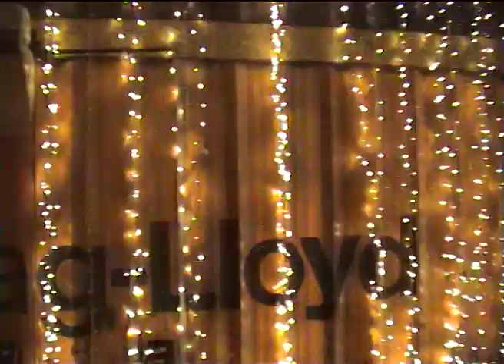The Pit (Short Documentary)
Shot on Sony Digital Video Cassette Handycam

A film by Victoria Miller
Ben Gregory, Harris McMillan, Victoria Miller, Jake Reynolds, Kane Strang, Jordan Watts
Performances by: Blaenavon & The Night Cafe